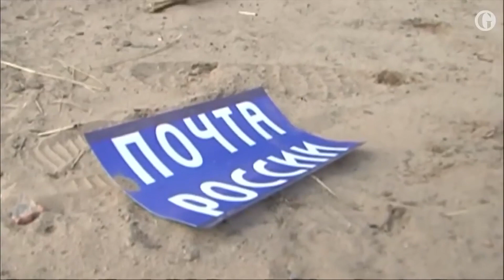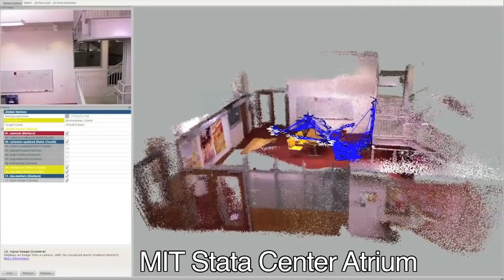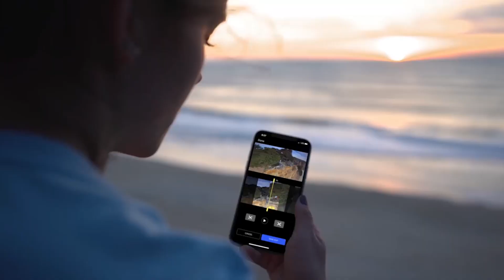Conheça a Skydio e saiba como serão os drones do futuro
O futuro estará repleto de drones e uma das empresas que merece atenção neste tipo de tecnologia é a Skydio.